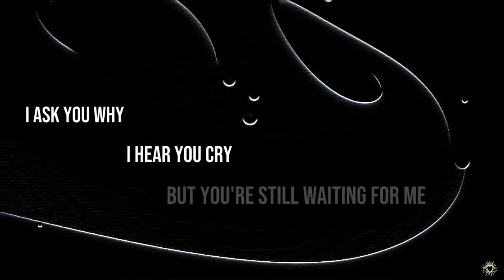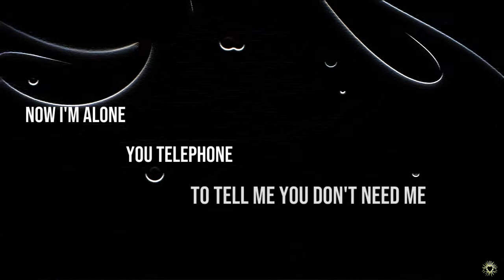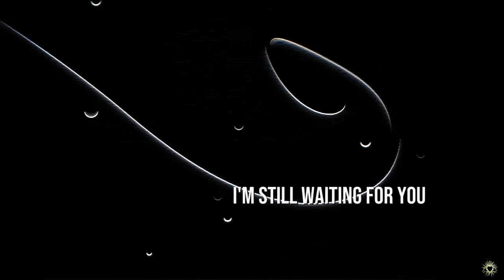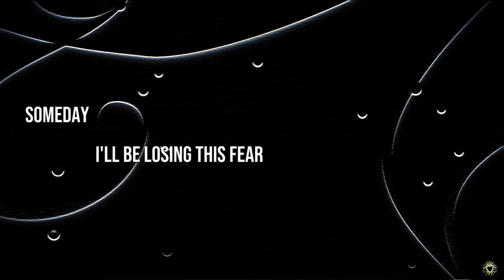Glass Tiger - Someday [Lyrics]